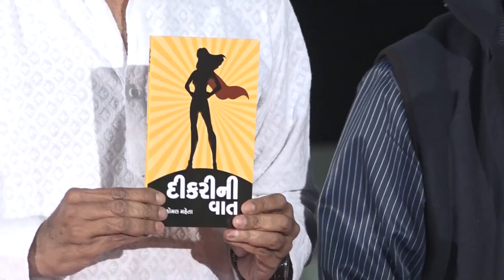BETI KI BIDAI , દીકરીની વિદાય વેળાએ ...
દીકરીની વિદાય બહુ વસમી હોય છે અને પરણ્યા બાદ એ બહુ પાકટ થઇ જાય છે, એ પારકા ઘેર જઈ પોતીકાપણું સર્જે છે. દીકરી વ્હાલનો દરિયો એટલે જ કહેવાય છે. દીકરીની વિદાય વેળાએ એક પિતાને સંવેદના .